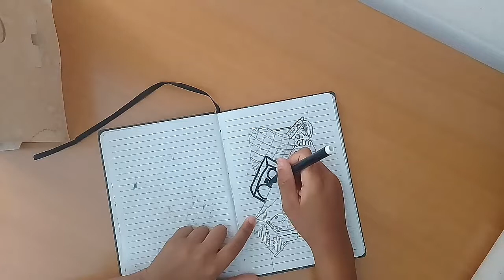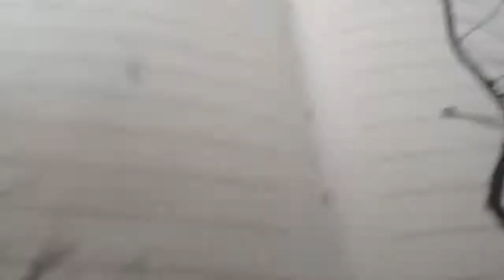Did I just doodle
Wwwwwwwwow